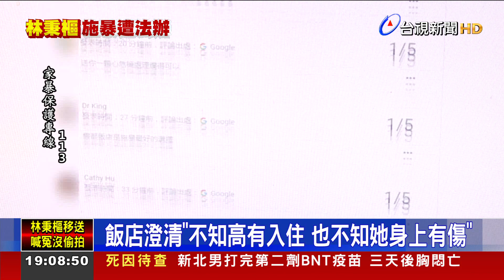撿物.拿冰敷袋飯店員工都知 錯失救援機會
立委高嘉瑜遭男友林秉樞毆傷，飯店處理是否失職，也引發討論。因為高嘉瑜說，當下自己物品被灑落走廊、以及後續跟飯店要冰敷袋時，房務人員都知情，卻兩度錯失救援機會，對此飯店回應，當天因為不知道高嘉瑜有入住，也不曉得她身上有傷是否有疏失，將配合檢調偵辦；另外還有長住的房客爆料，當天櫃台疑似收下林秉樞的小費，還被告知不要上報，飯店才沒有將案件通報，飯店則說，這只是一般住宿客給小費的流程，可能被民眾誤會了。